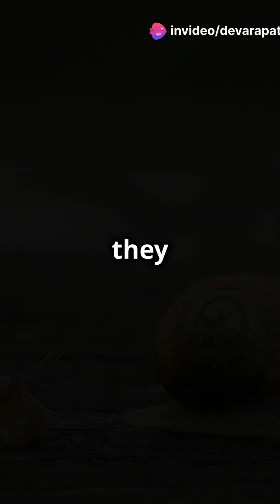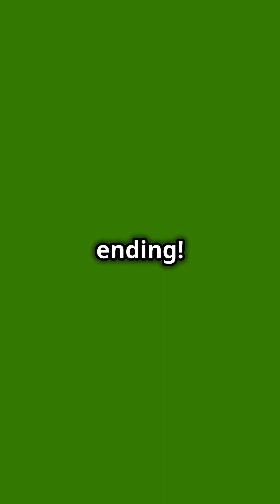Jeremy the snail's Heartbreaking love story#facts